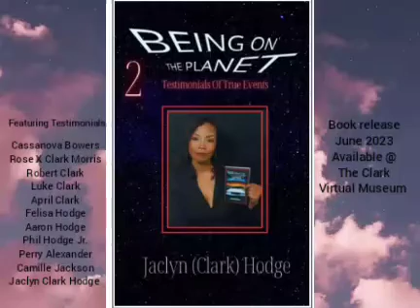Being On The Planet 2: Testimonials Of True Events (Book release June 2023)